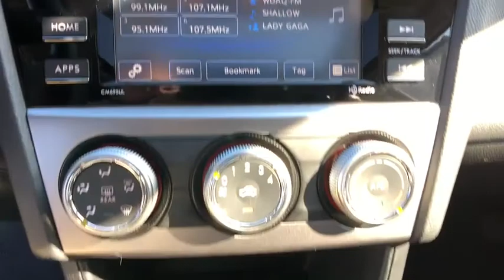2016 Subaru Crosstrek Danbury, Brookfield, Ridgefield, New Milford, New Fairfield, CT P2799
Dark Gray Metallic Used 2016 Subaru Crosstrek available in Danbury, Connecticut at Colonial Subaru. Servicing the Brookfield, Ridgefield, New Milford, New Fairfield, CT area.
2016 Subaru Crosstrek 2.0i Premium - Stock#: P2799 - VIN#: JF2GPABC7GH303510

Colonial Subaru
89 Newtown Rd

CARFAX One-Owner. Certified. Dark Gray Metallic 2016 Subaru Crosstrek 2.0i Premium AWD Lineartronic CVT 2.0L 16V DOHC ALL WEATHER PACKAGE!, SYMMETRICAL ALL-WHEEL DRIVE, EXTENDED WARRANTY BACKED BY SUBARU!, NEW TIRES, SUBARU CERTIFIED PRE OWNED!, PREMIUM PKG, Moonroof Package, Power Moonroof./br/brRecent Arrival! 26/34 City/Highway MPG/br/brSubaru Certified Pre-Owned Details:/br/br  * Transferable Warranty/br  * Roadside Assistance/br  * Warranty Deductible: $0/br  * SiriusXM 3-Month trial subscription, $500 Owner Loyalty coupon & 1 year trial subscription to STARLINK/br  * 152 Point Inspection/br  * Powertrain Limited Warranty: 84 Month/100,000 Mile (whichever comes first) from original in-service date/br  * Vehicle History/br/brAwards:/br  * 2016 IIHS Top Safety Pick+   * 2016 KBB.com 10 Best All-Wheel Drive Vehicles Under $25,000   * 2016 KBB.com Best Resale Value Awards   * 2016 KBB.com Brand Image Awards/brOur customers tell us our Pre-Owned Vehicles are nicest, cleanest, best deals around! Stop in and see for yourself! Experience the Colonial Difference! You will be glad you did! Price excludes taxes, fees, and dealer conveyance fee of $499. See dealer for details./br/brReviews:/br  * Standard all-wheel drive and a tall ride height give the Crosstrek relatively strong off-road capabilities; there's plenty of room for adults in front and rear; gets pretty good fuel economy. Source: Edmunds